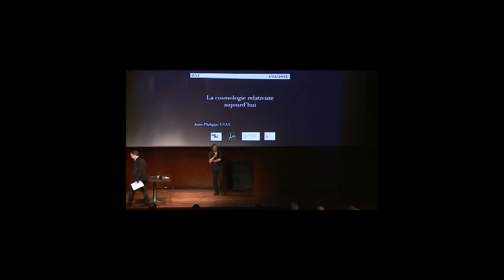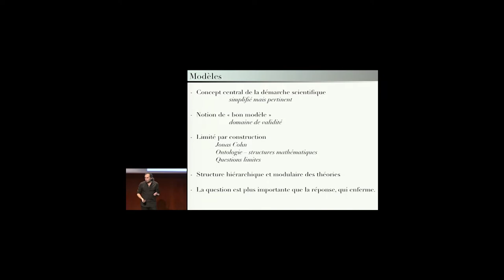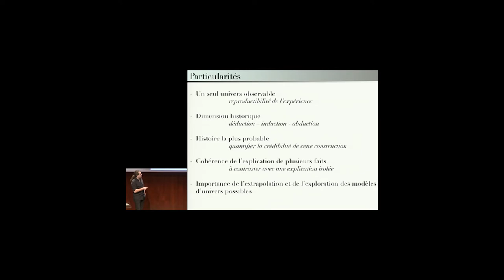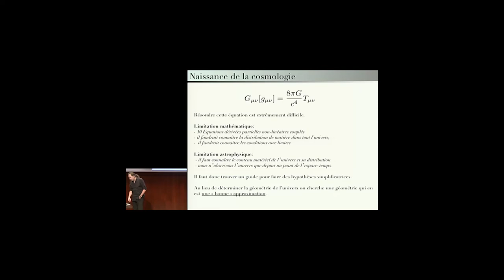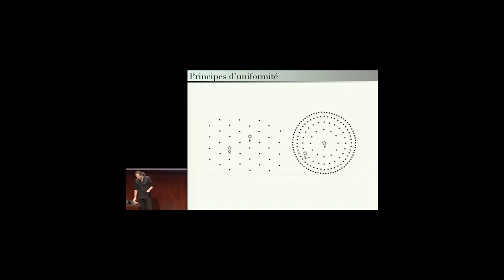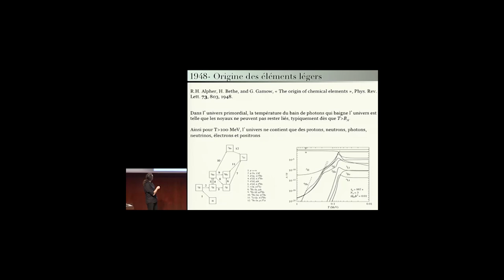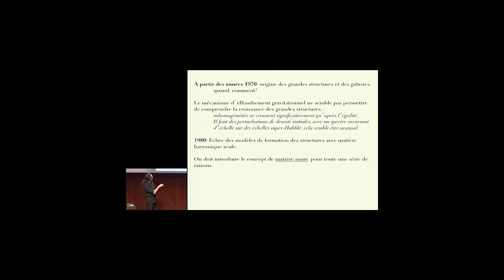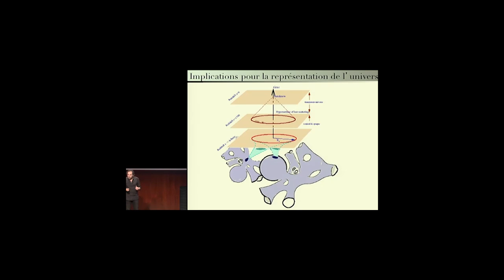La cosmologie relativiste aujourd'hui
par  Jean-Philippe Uzan

 cycle Les mécanos de la Générale : Einstein, 100 ans de la relativité générale

Conférence du 1er décembre 2015

Jean-Philippe Uzan est un cosmologiste français, directeur de recherche au Centre national de la recherche scientifique.

Biographie :

Ancien élève de l’Ecole des Mines de Paris, il a obtenu un DEA de physique théorique puis effectué une thèse (obtenue en 1998) au Département d’Astrophysique Relativiste et de Cosmologie (DARC) à l’observatoire de Meudon sous la direction de Nathalie Deruelle. Après un post-doc au Département de Physique Théorique de l’université de Genève pendant lequel il travaille avec Ruth Durrer, il est recruté en 1999 au CNRS (section 02) et affecté au laboratoire de physique théorique de l'université de Paris XI à Orsay. En 2005 il est affecté à l'institut d'astrophysique de Paris (IAP) et nommé directeur de recherche en 2009.

Il est spécialiste de gravitation et cosmologie relativiste et a publié plus de 120 articles dans des revues à comité de lecture. Il a reçu plusieurs prix dont le prestigieux Prix Georges Lemaître en 2015. Il est éditeur adjoint des revues General Relativity and Gravitation et Foundation of Physics.

De juin 2013 à juin 2017, il a été le directeur adjoint de l'Institut Henri-Poincaré (IHP).

En marge de sa recherche, il s’investit dans la diffusion des connaissances et travaille avec plusieurs artistes.

Recherche :

Jean-Philippe Uzan est spécialiste de gravitation et de cosmologie relativiste.Il a travaillé sur plusieurs aspects en relation avec la cosmologie primordiale et la cosmologie observationnelle.

Il a développé de nombreux tests de la relativité générale aux échelles astrophysiques et cosmologiques. L’étude des constantes fondamentales, offre un test du principe d’équivalence au cœur de la théorie de la gravitation d’Einstein. Il a établi plusieurs contraintes sur leur variation en particulier à partir de la nucléosynthèse primordiale, du fond diffus cosmologique, des étoiles de population III ou de l'expérience MICROSCOPE.

Il a étudié les théories tenseur-scalaires, alternatives potentielles à la relativité générale, et leur signature en cosmologie (nucléosynthèse primordiale, fond diffus cosmologie et grande structure). En 2001, il a proposé, avec Francis Bernardeau du CEA, le premier test de la relativité générale aux échelles cosmologiques.

En cosmologie observationnelle, il a travaillé sur la nucléosynthèse primordiale, le fond diffus cosmologique, les grandes structures, les effets de lentilles gravitationnelles et le fond diffus d’ondes gravitationnelles. Il a en particulier obtenu la première prédiction du spectre de puissance du fond stochastique d'ondes gravitationnelles d'origine astrophysique et de ses corrélations avec la distribution de galaxies et les effets de cisaillements gravitationnels. Avec Julien Larena et Pierre Fleury, il a proposé une nouvelle approche (Stochastic lensing) des effets des structures à petite échelle sur les effets de lentilles gravitationnelles en cosmologie ainsi qu’une solution du problème de Ricci-Weyl.

Il a proposé divers tests des hypothèses sur lesquelles repose le modèle standard de la cosmologie. En 2008, avec George F. R. Ellis et Chris Clarkson, il a proposé un test du principe copernicien, puis, avec Cyril Pitrou et Thiago Pereira, un test de l’isotropie de l’expansion de l’univers, ainsi que plusieurs tests de la relation de dualité de distances. Il a aussi étudié la topologie de l'Univers et obtenu de nombreuses contraintes sur la taille et la forme de l’univers.

Dans le domaine de la cosmologie primordiale, il a aussi obtenu des résultats concernant la non-gaussianité des grandes structures, que ce soit pendant l'inflation ou engendrées par la dynamique non-linéaire (en particulier pour leurs signatures observationnelles sur le fond diffus cosmologique), ainsi que sur la théorie des perturbations dans des espace-temps non isotropes (du type Bianchi I). Avec Lev Kofman et Francis Bernardeau, il a proposé une extension de l’inflation menant à une modulation des perturbations pendant la phase de réchauffement.